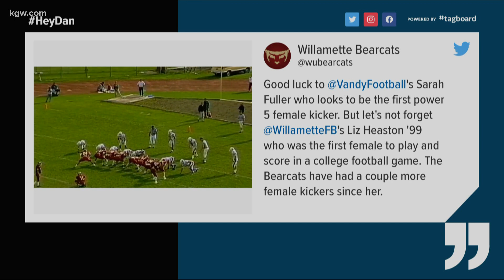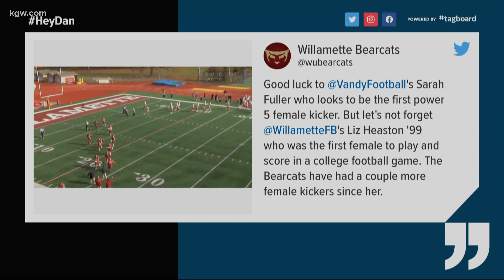KGW Vault: First woman to play in college football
Liz Heaston was the first woman to play in a college football game at Willamette University in Oregon.